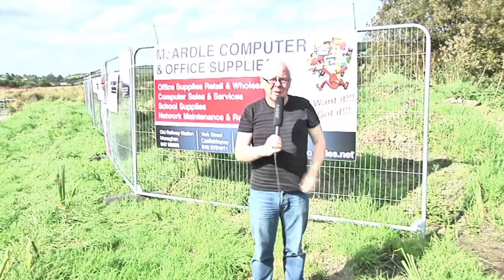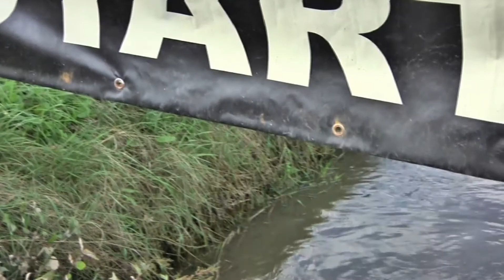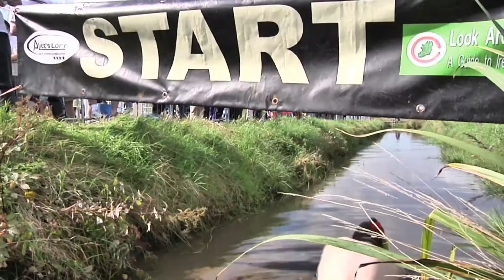Leo Varadkar and Heather Humphreys at Bog Snorkeling Championships in Castleblayney